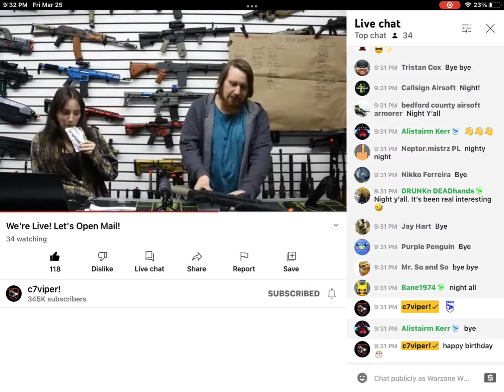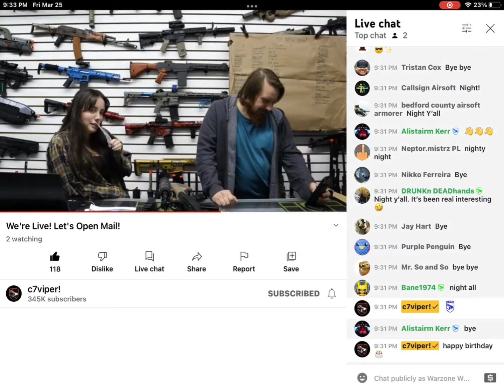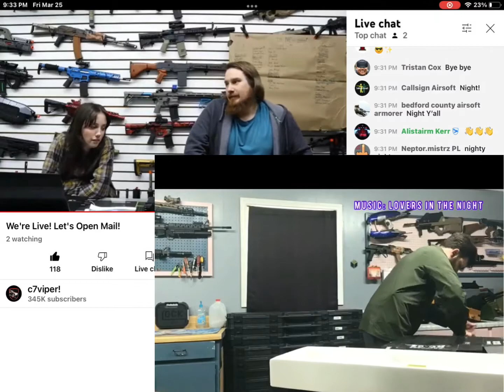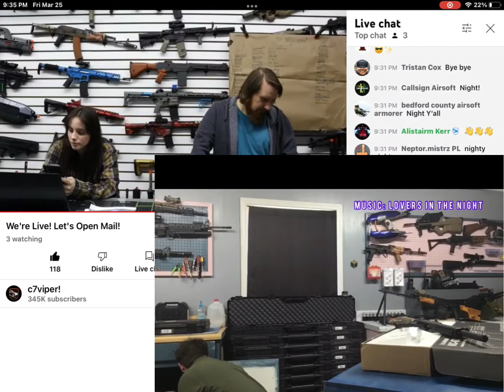So C7Viper won the bid lol